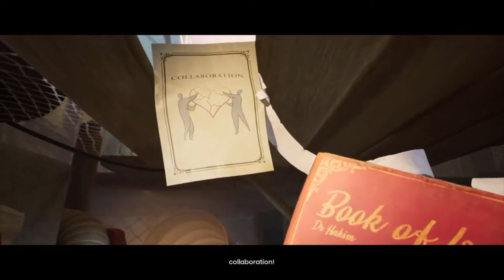CardBoardOtters Plays It Takes Two: Part 2 Inside a Vacuum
More It Takes Two with PsychicOtters and we are trapped in a vacuum